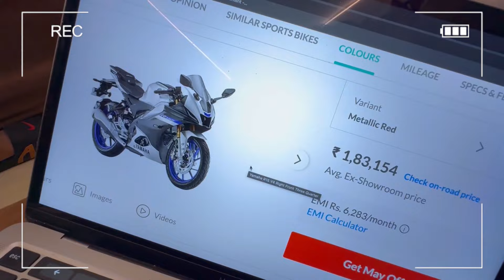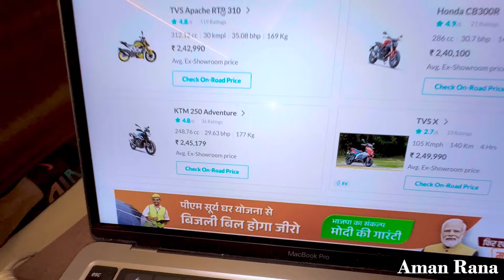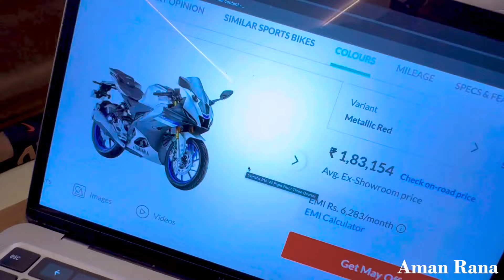Yamaha R15 V4 vs Pulsar Rs200 || Konsi Bike Lu???